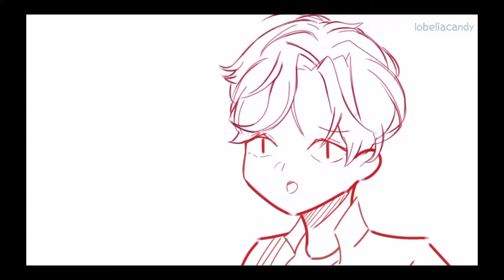Baka janai no? [Ar' u dumb?] (Satan obey me!)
Hi 👋
This is my first video, i really really hope you like it🥺🥺

-characters (obey me) :
 satan
 mc

- Audio :
 @AOi Desul [on tiktok]

-Draw :
 It's original my draw

-Apk :
  Ibis paint
  Capcut